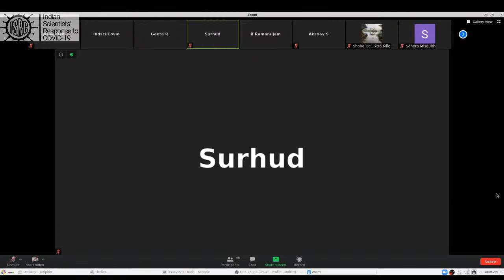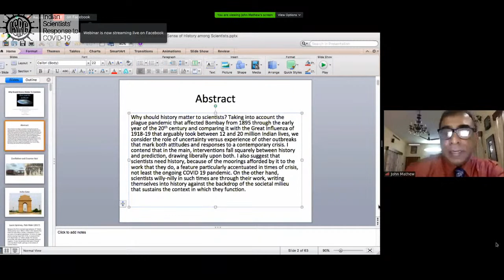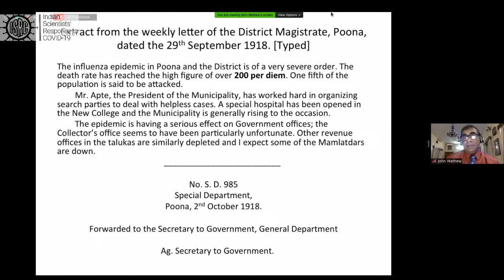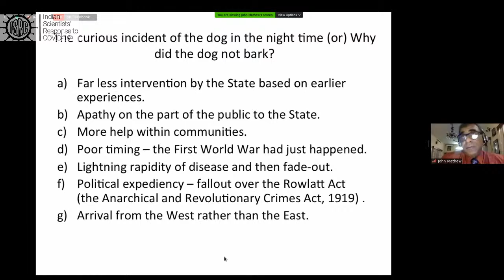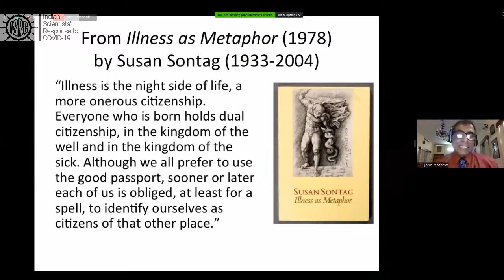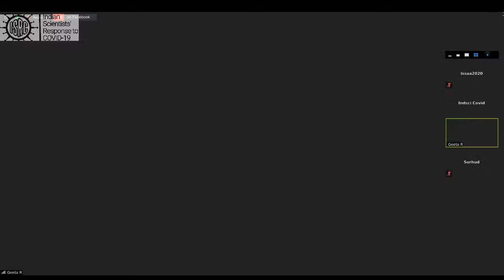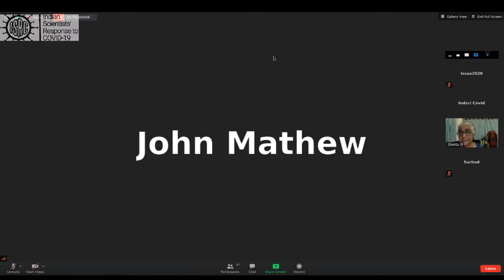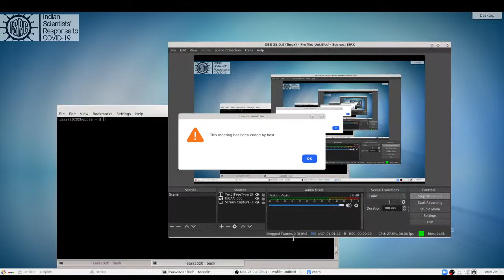ISRC Webinar 8 'Talk to a Historian of Science' with John Mathew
Why should history matter to scientists?

Register now at symposia/indscivo.in
Or attend the live streaming here on 28th June at 5:30 pm.

You can post your questions in the comments below or in that chat window during the session.